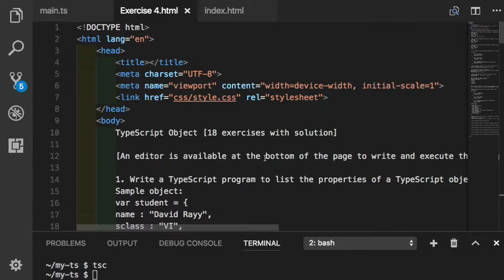TypeScript 024 Exercise 4